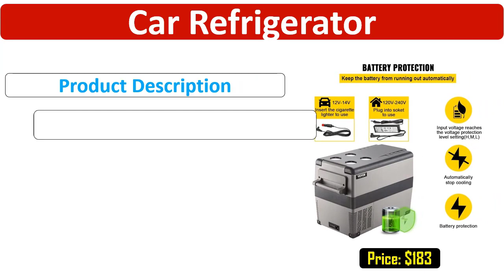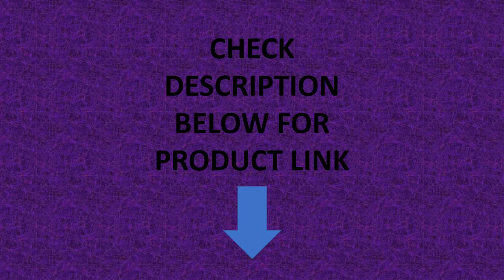Small Refrigerator 45L(48qt) Fast Cooling Portable Freezer with App Control (-4℉~68℉) Car Fridge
Small Refrigerator 45L(48qt) Fast Cooling Portable Freezer with App Control (-4℉~68℉) Car Fridge with 12/24v DC & 110-240v AC

Specifications
Brand Name: VEVOR
Product Dimensions: 27"D x 14"W x 21"H
Item Weight: 28.4 Pounds
Configuration: Internal Freezer
Capacity: 45 Liters
Energy Star: 1 Star
Special Feature: Portable, Compact
Number of Doors: 1
Defrost System: Automatic
Voltage: 110 Volts (AC)
Freezer Capacity: 35 Liters
Shelf Type: Wire
Form Factor: Compact
Cooling Method: Compressor
Inverter Type: No Inverter
Lock Type: No Door Lock
Adjustable Temperature Control: Yes
Annual Energy Consumption: 60 Watts
Door Orientation: Reversible
Installation Type: Freestanding
Finish Type: Glossy
Origin: US(Origin)